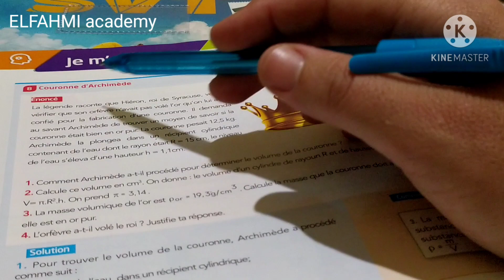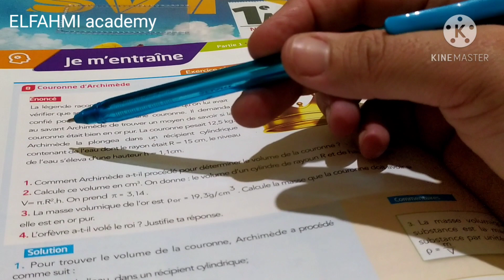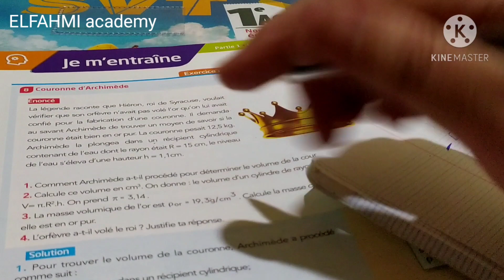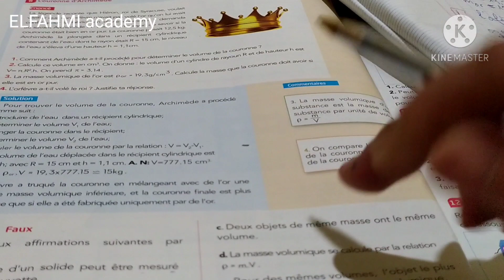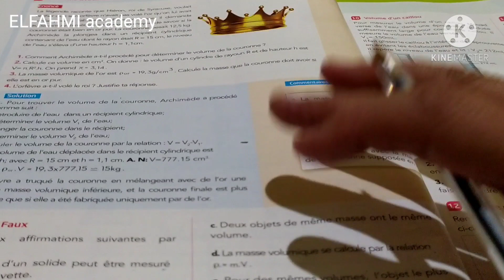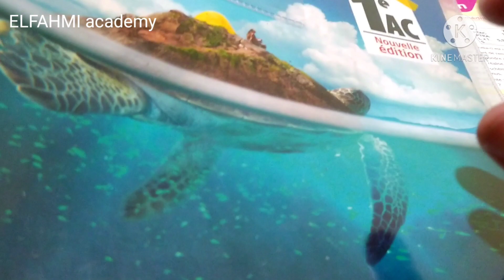Étincelle physique page 36/1AC. التعليم_عن_بعد التعليم السابع دولي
تمارين الصفحة 36من Étincelle physique السنة الأولى من التعليم الثانوي الاعدادي

exercices page 36 étincelle physique 1AC